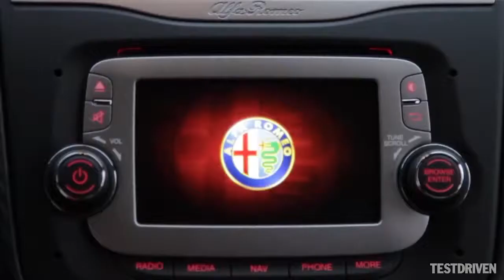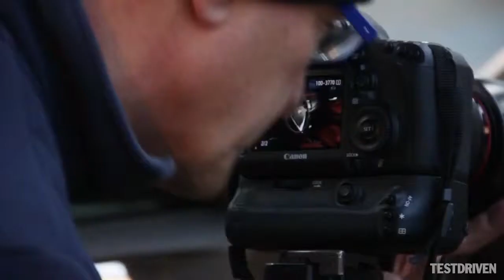Alfa Romeo Giulietta & Alfa Romeo MiTo Photoshoot